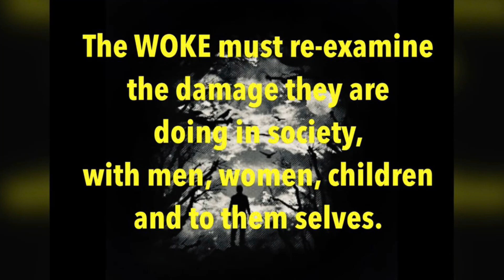WOKE Culture don’t know, that they, don’t know - The WOKE need to Awaken to the Light of Truth